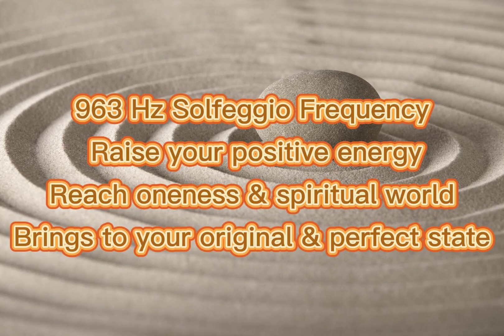Music Therapy | 963Hz | Wakes up | Raise | Positive energy | Reach oneness | MT#014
Music Therapy Benefits:
Lowers stress
Decreases mood swings
Helps with pain management
Lowers risk for coronary artery disease and stroke
Improves sleep
Relieves anxiety disorders and depression
Complementary treatment for post-traumatic stress disorder
Complementary treatment with dementia
Relieves autism spectrum disorder and learning difficulties
Improves behavioral and psychiatric disorders
Assists with cancer treatment